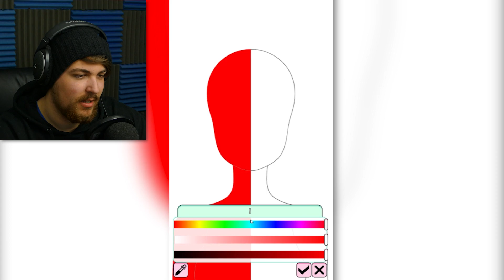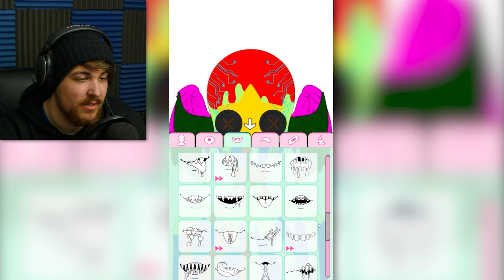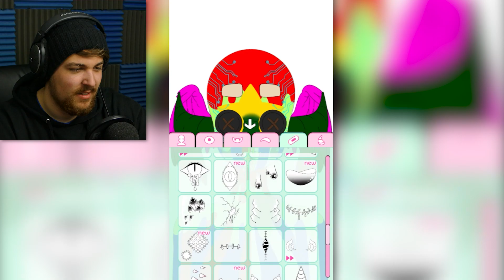I Regret Everything... || Monster Girl Maker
SHARE it with fellow human beings!